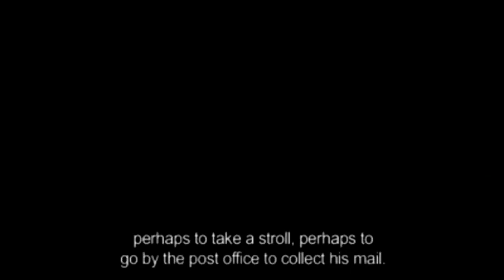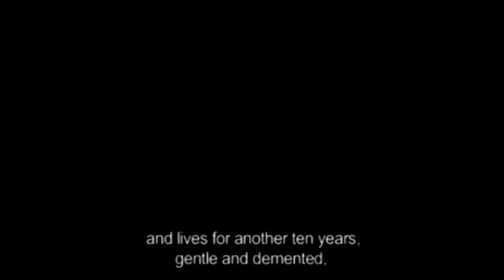Heldenklage (Suite 1) by Friedrich Nietzsche: for his 180th B-day, today (and M. Foucault 98th)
For some informations/eplanations about the video as almost always see the Comments Section. Instead or a matter of general informations here are all my channels:

Even if at this point for the numbers of the videos, here more than 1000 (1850 to be precise), in this sense it's the channel, between all my four channels, with more videos in absolute and I consider however important also it

2 - Only Lynchian Keyboard Channel, called "NikolajStavrogin'sKeyboard 2 (Only Lynch)", the channel in which I upload only my interpretations of pieces (mostly by master Angelo Badalamenti) from mr. Lynch's movies

3 - Third Keyboard Channel, called "NikolajStavrogin'sKeyboard 3 (No Lynch)", the exact opposite of the second (that is, the one in which I never load the interpretations of the music from David Lynch's films but those relating to pieces by Angelo outside the world of the good David yes, and in which, even if I haven't been a believer for a long time and the study of Philosophy, in which I graduated in case someone didn't know or if they forgot, influenced me a lot on this) I was "miraculously healed" haha by San Gennaro, Patron Saint here in Naples, for the fact that my interpretation of Händel's aria Lascia ch'io Pianga from Rinaldo reached 10,000 views just September 19th of 2022, and on February 7th (among other thing on the day of my mother's birthday and also that of the legendary Italian singer Vasco Rossi) of last year it reached 100,000 views (now it's going to 243000 even though I confess it stopped for several months, it had a certain exploit it seems to me since August 2022 until June-July of last year, I was convinced it could have reached at least 500,000 views if not 1 million, but now I'm finding it tough, however I already consider myself lucky like this, I don't it's something that happens to everyone). Video then uploaded May 3rd of 2022 on the occasion of the birthday of the great Danish director Lars von Trier, who has his birthday on April 30th and that year he turned 66; this is because, and I always assume almost everyone knows it here, Lascia ch'io pianga is practically the musical theme of his masterpiece, and which Lars von Trier film is not a masterpiece, Antichrist, from 2009)

00:00 Vers. CP80 (Cell; sorry for the quality in this video, later I explain);
02:18 A short message of happy birthday (No Sunglasses - Yes Sunglasess, Vers. Weather Report for David Lynch);
03:39 Vers. Warm Pad + Strings (New Tablet);
06:06 Warm Pad Solo;
08:26 Hyper Piano;
11:03 Extra: Opening from Turin Horse (2011) by Béla Tarr + Preview of my interpetation (dated end December 2020) of the Theme by Mihály Víg